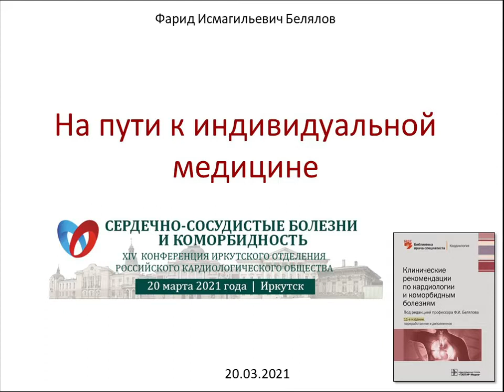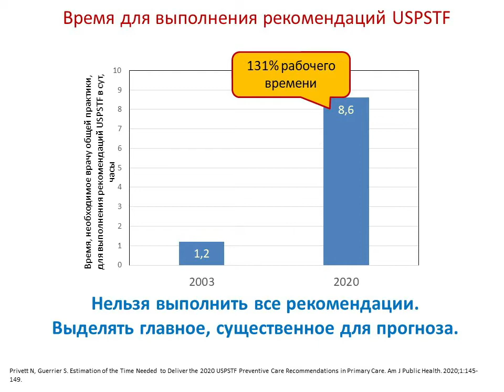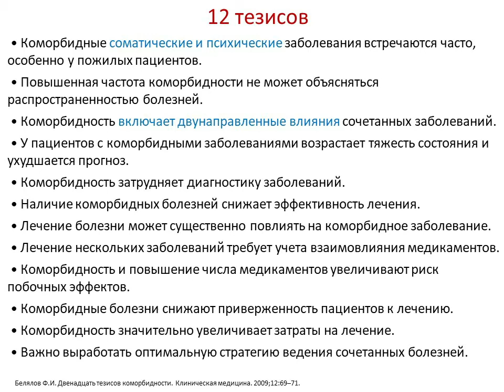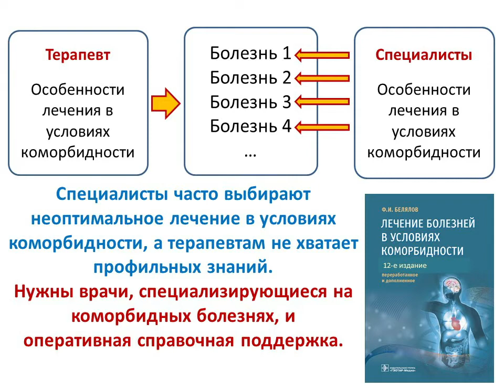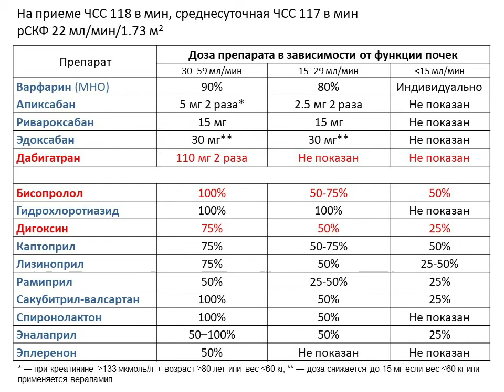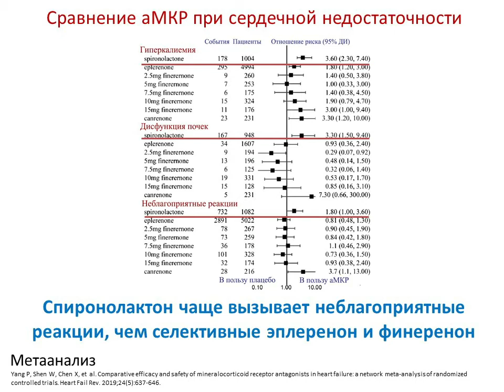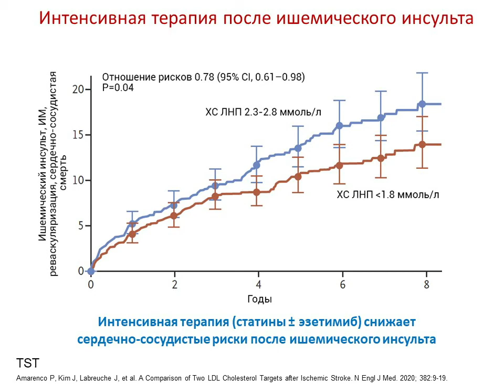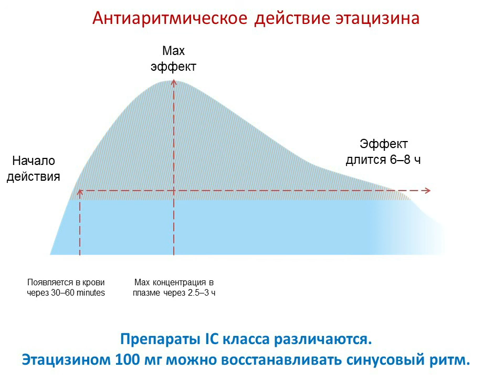Белялов Ф.И. На пути к индивидуальной медицине. 2021.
Лекция посвящена проблемам выбора индивидуального лечения у пациентов с коморбидными заболеваниями.